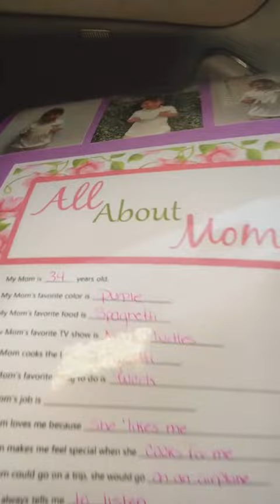What does mommy do for a living?👩🏼‍🏫👩‍🍳 how to talk to kids in 2023😂